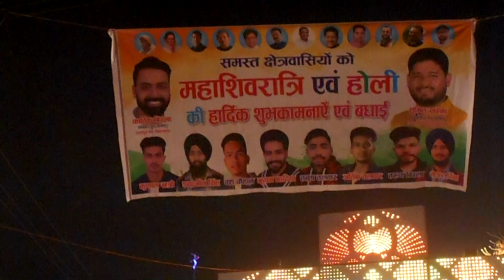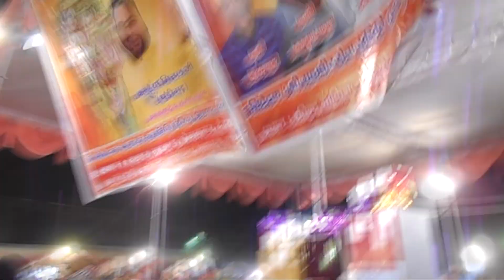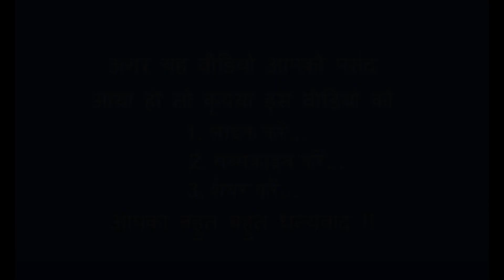FESTIVAL - महाशिवरात्रि मेला 2023 प्रेमनगर देहरादून MAHASHIVRATRI MELA 2023 PREMNAGAR DEHRADUN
MAHASHIVRATRI MELA 2023 at Prem nagar, Dashhara Ground, Dehradun, Uttrakhand.